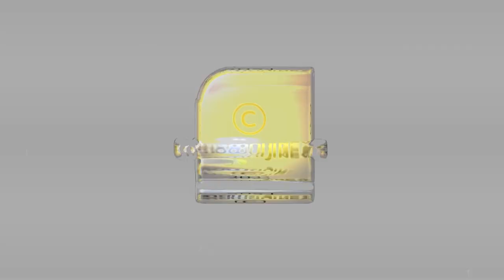ഇത് ഓൺലൈനിലെ ഏറ്റവും പുതിയ തട്ടിപ്പ്, തിരിച്ചറിഞ്ഞില്ലെങ്കിൽ പണി കിട്ടും | ONLINE FRAUD